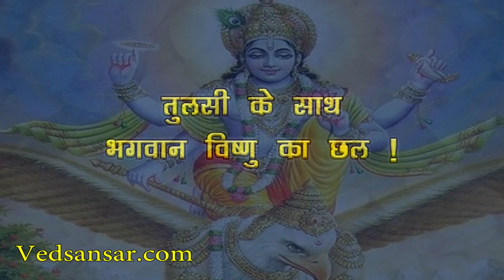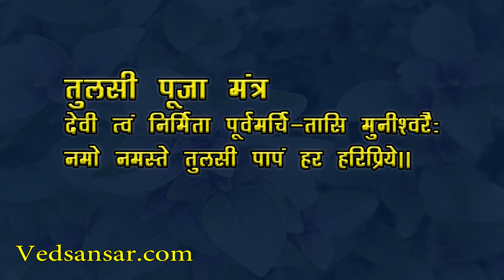तुलसी विवाह की पूजा विधि और खास मंत्र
कार्तिक माह की प्रबोधिनी यानि कि एकादशी के दिन लोग तुलसी विवाह बड़े ही श्रद्धा के साथ उत्सव मनाते हैं। वहीं, हमारे हिंदू मान्यता के अनुसार इस दिन भगवान विष्णु लगभग चार महीने के बाद अपनी नींद से जागते हैं।

कहते हैं कि इस दिन उन्होंने सबसे पहले हरिवल्लभ तुलसी की ही प्रार्थना सुनी थी, बस तभी से कहा जाता है कि देव उठनी ग्यारस को जब देव विष्णु अपनी नींद से जागते हैं तो तुलसी की ही सुनते हैं। बता दें कि इस दिन तुलसी का विवाह शालीग्राम के साथ हुआ था और शालीग्राम भगवान विष्णु का ही रूप है।

तुलसी के साथ भगवान विष्णु ने किया था छल !

दरअसल, तुलसी का नाम वृंदा हुआ करता था। वृंदा का विवाह जलंधर नामक राक्षस से हुआ था। वृंदा भगवान विष्णु की परम भक्त थी, लेकिन राक्षस जलंधर धीरे धीरे आक्रमक होते चला गया। पत्नी वृंदा की भक्ति से जलंधर को शक्ति बराबर मिलती रही, जिससे वह सभी देवतागण को परेशान किया करता था। ऐसे में सभी देवता जन ने भगवान विष्णु को इस समस्या से अवगत करवाया।

वहीं, सभी देवाताओं की बात सुनकर भगवान विष्णु ने अपनी माया से जलांधर का रूप धारण कर लिया और छल से वृंदा के पतिव्रत धर्म को नष्ट कर दिया। बस इस वजह से राक्षस जलंधर की शक्ति कम हो गई और वह युद्ध में मारा गया।

तुलसी पूजा विधि

इस खास दिन सुबह सूर्योदय से पहले उठ जाएं और स्नान कर लें। इस दिन व्रत करने की भी परंपरा है। स्नान करने के बाद सूर्य को अर्घ्य अवश्य दें। बता दें कि इस दिन नदी में स्नान करने को भी बहुत शुभ माना जाता है। ध्यान रहें कि यह व्रत एकादशी को शुरू होता है और द्वादश को खोला जाता है। यही नहीं, इस पवित्र दिन तुलसी जी की पूजा और पूरे विधि विधान के साथ भगवान विष्णु के रूप शलिग्राम जी से उनका विवाह संपन्न करवाया जाता है।

तुलसी पूजा मंत्र

देवी त्वं निर्मिता पूर्वमर्चि-तासि मुनीश्वरैः नमो नमस्ते तुलसी पापं हर हरिप्रिये।।

तुलसी विवाह पूजन के खास 10 नियम
* तुलसी विवाह के शुभ दिन शाम के समय परिवार के सभी लोग इस तरह से तैयार हो जैसे उन्हें किसी विवाह समारोह के लिए जाना हो।

* तुलसी का पौधा एक पटिये पर आंगन, छत या फिर पूजा घर में बिलकुल बीचो-बीच रखें और तुलसी के गमले के ऊपर गन्ने का मंडप भी सजाएं।

* देवी तुलसी पर समस्त सुहाग सामग्री के साथ लाल चुनरी ज़रूर चढ़ाएं और गमले में शालिग्राम जी रखें।

* ध्यान रहे कि शालिग्राम जी पर चावल भूलकर भी ना चढ़एं। आप उन पर तिल चढ़ा सकते हैं।

* याद से तुलसी और शालिग्राम जी पर दूध में भीगी हल्दी लगाएं व साथ ही गन्ने के मंडप पर भी हल्दी का लेप करें और उसका पूजन करें।

* जान लें कि अगर हिंदू धर्म में विवाह के समय बोला जाने वाला मंगलाष्टक आता है, तो वह अवश्य करें।